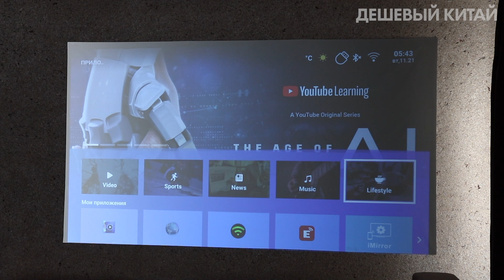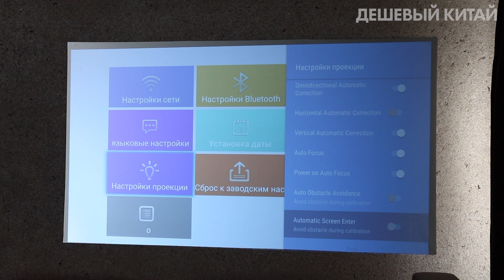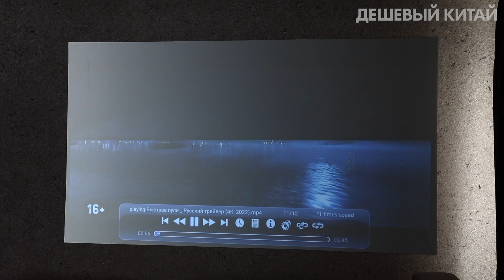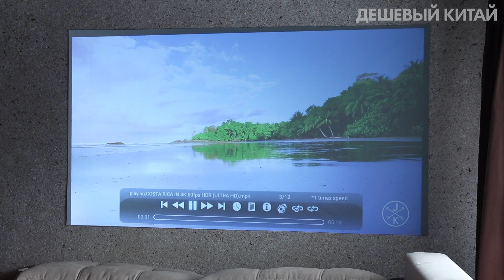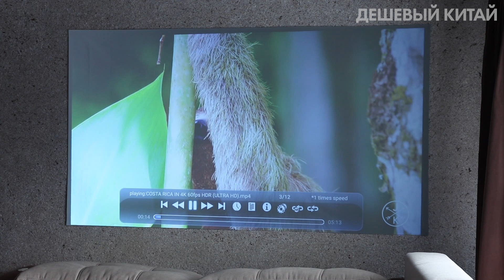ЛУЧШИЙ ПРОЕКТОР ЗА СВОИ ДЕНЬГИ!? BYINTEK X25 с Автофокусом, Большой яркостью и Андроидом на борту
BYINTEK X25 - компактный проектор с поддержкой Full HD разрешения и яркостью 3500 люмен, обеспечивающий четкое и яркое изображение. Снабженный разнообразными интерфейсами, включая HDMI и USB, он легко подключается к различным устройствам. X25 обладает функцией коррекции трапеции и встроенными динамиками, что делает его удобным в использовании в различных сценариях просмотра. Компактный дизайн и прочный корпус делают его удобным для переноски и использования в различных условиях.

Купить BYINTEK X25